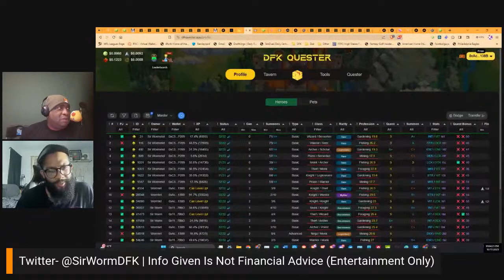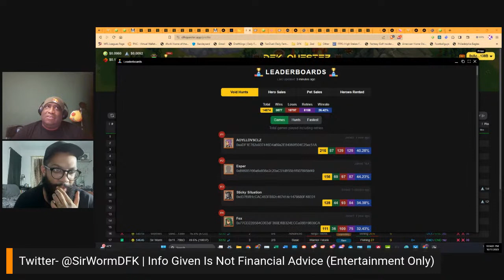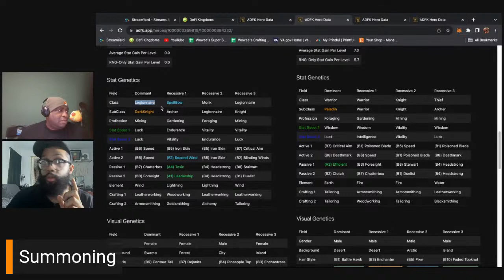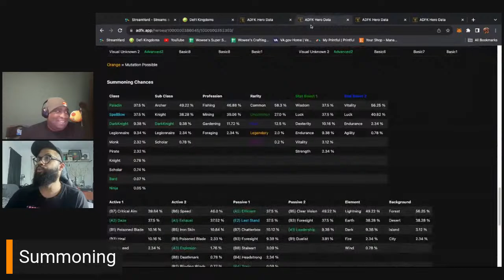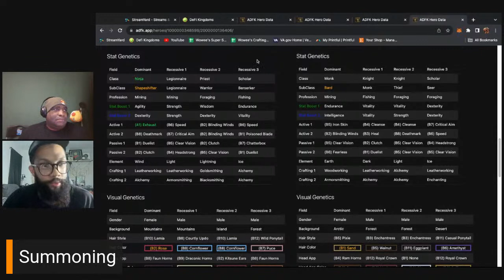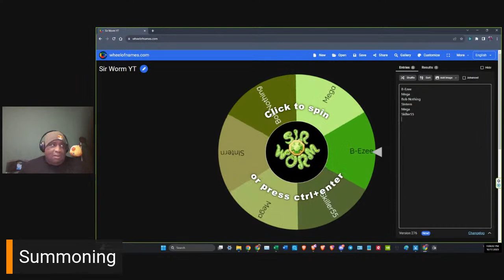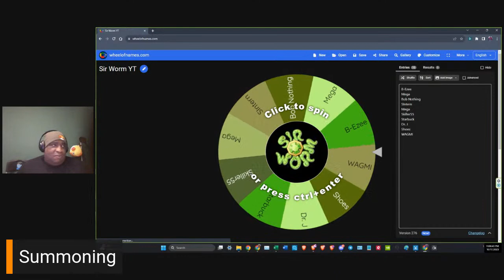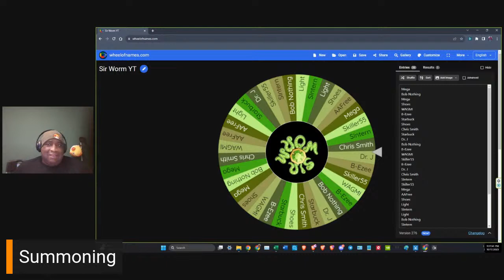1st Ever Livestream w/ Guest To_Honest from ALP!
Come join To_Honest and myself for my first livestream. There will be boars, summons and hopefully dreads!